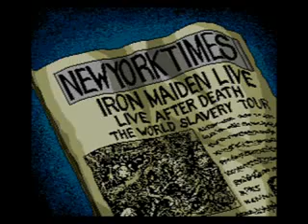Earnest Evans - Level 10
Intermission 7 and Level 10 of Earnest Evans for the Megadrive CD.  The voiced cutscenes are exclusive to the Japanese version of the game.  I'm looking for someone to be able to translate the dialogue in these cutscenes.  It would be helpful in knowing the complete storyline in this game.  Originally played by Rage Quitter 87 for his shrine dedicated to the series.